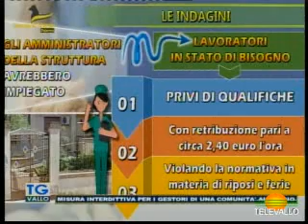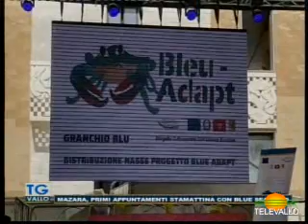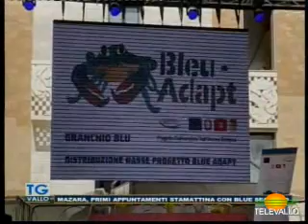TgVallo 18 ottobre 2023